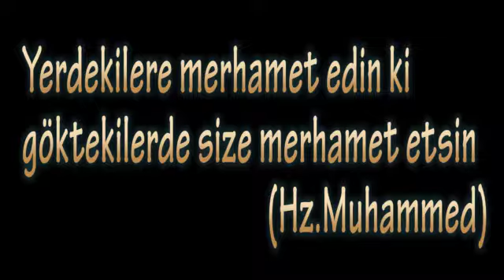HAYVANLARI SEV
Hayvan sevgisini anlatan kısa kamu spotu